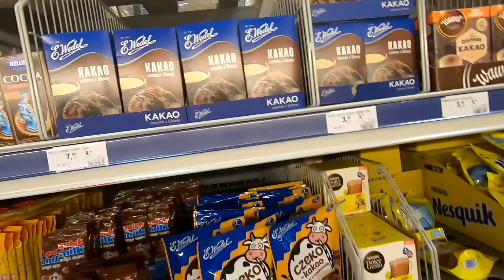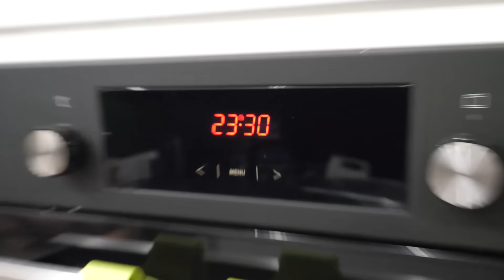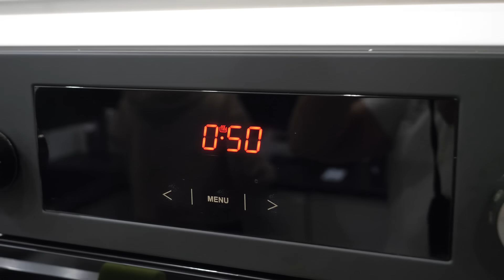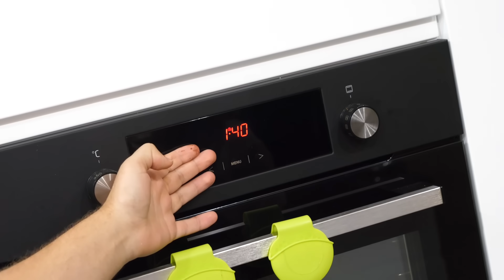ZROBILIŚMY NAJWIĘKSZE PTASIE MLECZKO NA ŚWIECIE!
Zagraj w Fortnite za darmo!